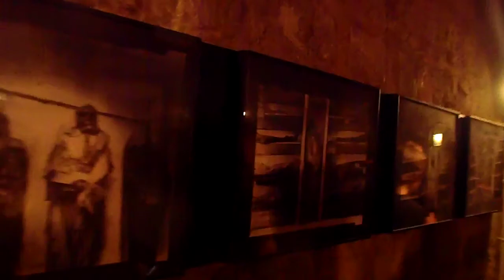Euro Trip 2011 P2 Exploring Paris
Adam and Charlyn explore Paris